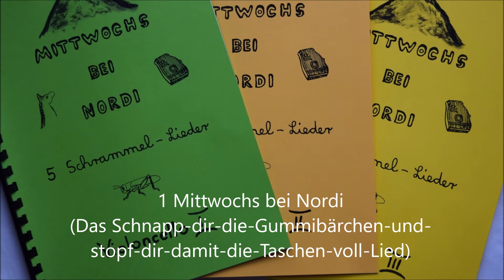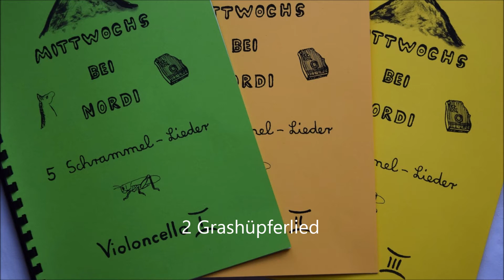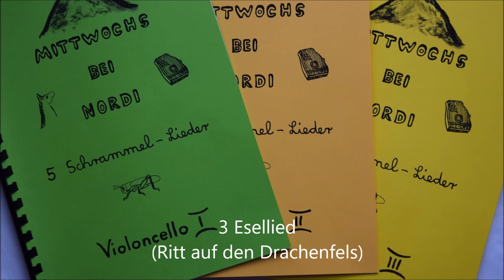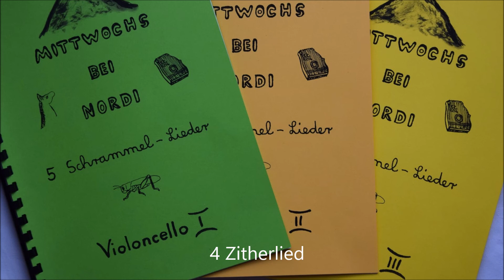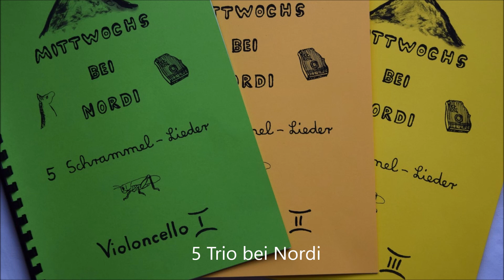Mittwochs bei Nordi - 5 Schrammel-Lieder für Cellotrio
Das Notenmaterial zu allen Videos zum kostenlosen Download sowie erklärende Texte finden Sie unter folgenden Links:

00:00 - 1. Mittwochs bei Nordi (Das Schnapp-dir-die-Gummibärchen-und-stopf-dir-damit-die-Taschen-voll-Lied)
01:57 - 2. Grashüpferlied
04:05 - 3. Esellied (Ritt auf den Drachenfels)
06:11 - 4. Zitherlied
08:30 - 5. Trio bei Nordi